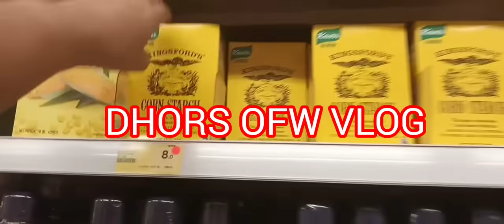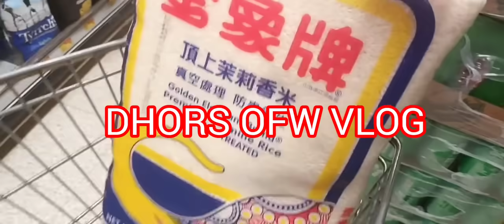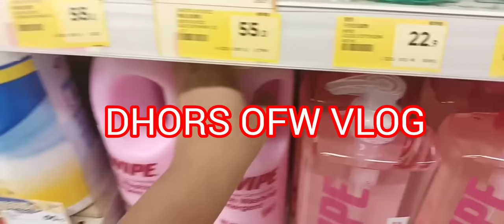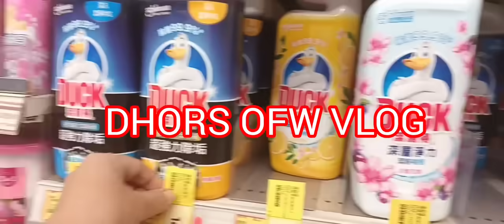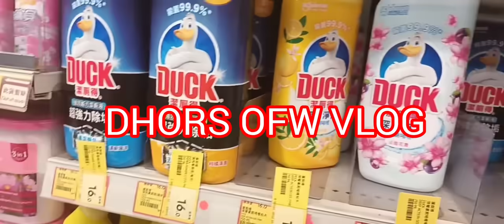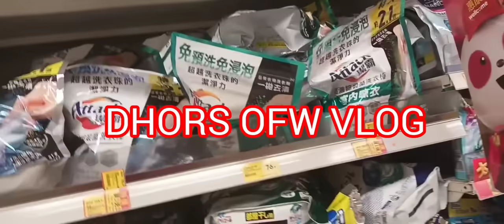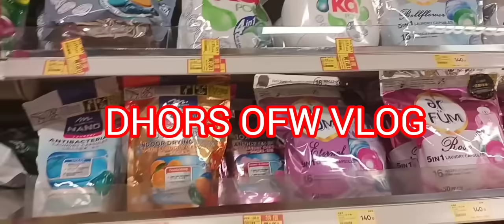BUMILI NG BIGAS SA WELLCOME/@dhorsofwvlog119